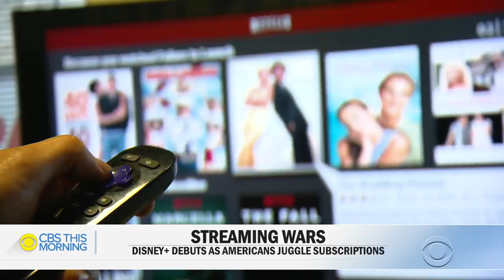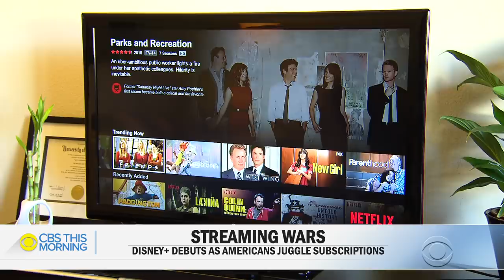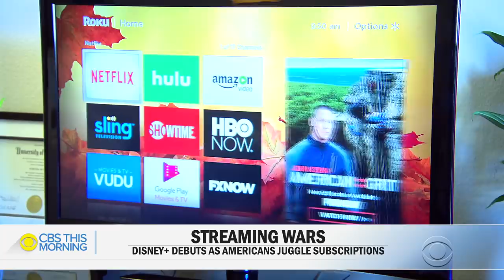Streaming wars escalate with Disney+ launch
The streaming wars are escalating, with Disney+ launching Tuesday. It's the latest streaming service competing with industry leaders, like Netflix and Hulu. CBS has CBS All Access and Apple TV+ also premiered this month. Jonathan Vigliotti reports.